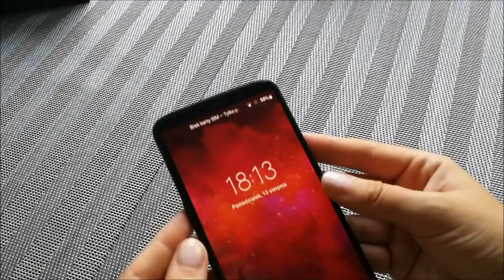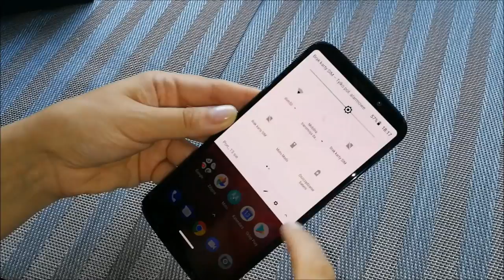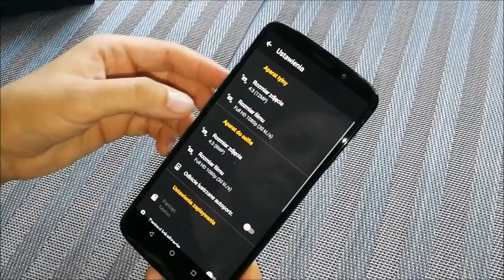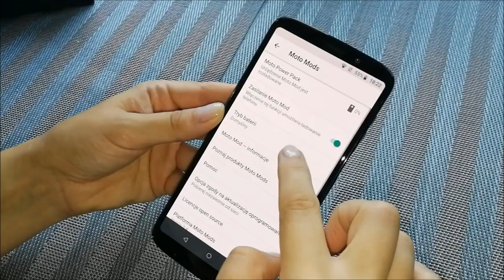Motorola Moto Z3 Play - prezentacja modelu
Krótkie wprowadzenie do recenzji modelu Motorola Z3 Play - szczegóły, plusy i minusy, przekładowe zdjęcia i nagrania znajdziecie w tekstowej wersji testu na stronie